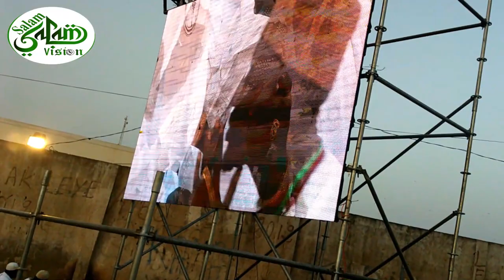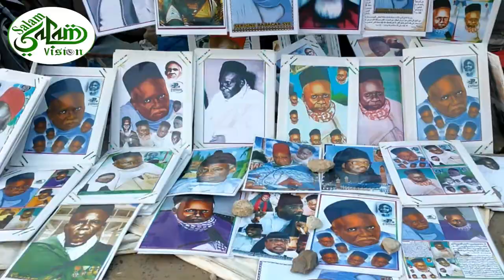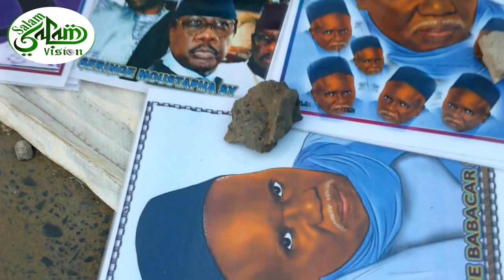El Hadji Mansour Aziz A. Ndiaye et Ambulance au Khadrah Djoumah National a Guésiawaye; Fattaah Sarr!